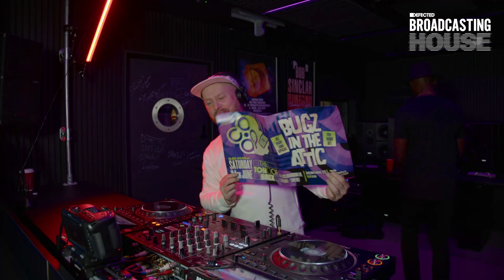Mark Force (Bugz In The Attic, Coopr8) with T-Roy (Live from The Basement)